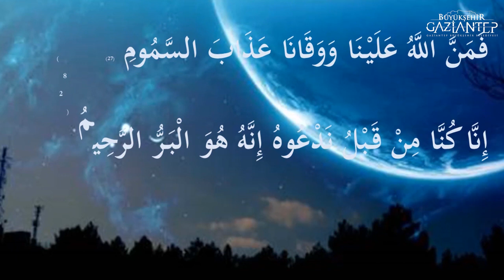MUZAFFER CEYLAN ile RAMAZAN SOHBETLERİ ( 27 ) - 20.05.2020